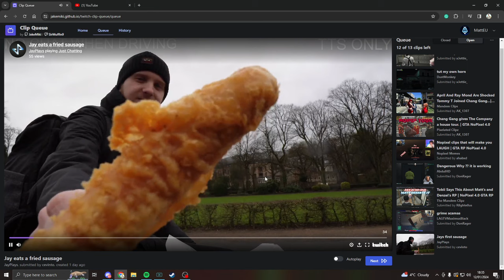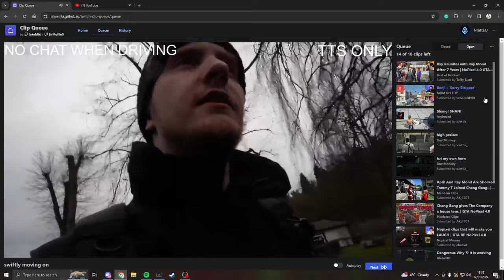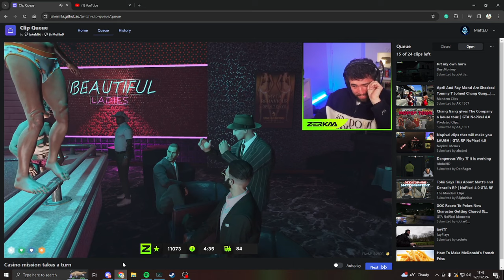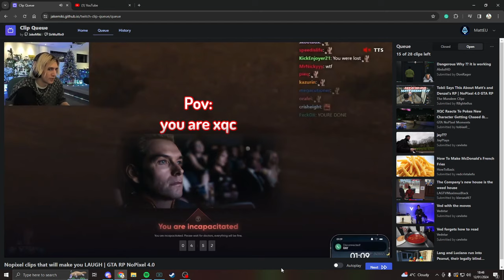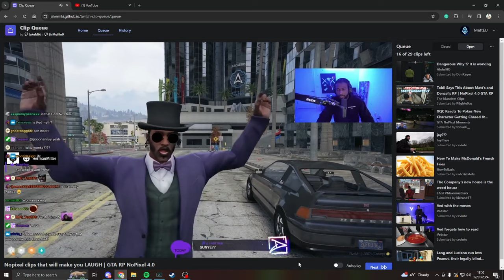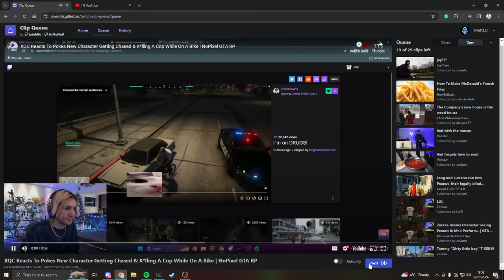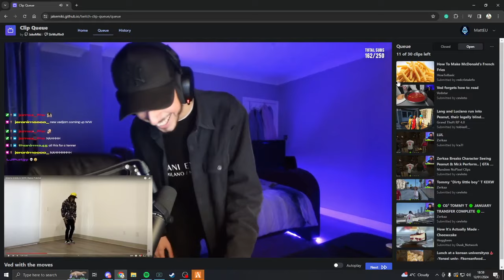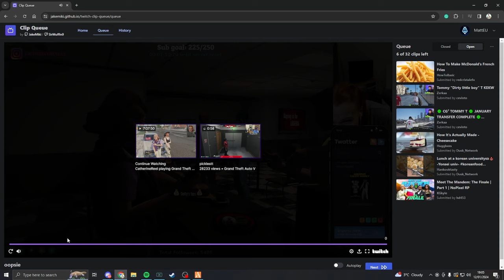Matt REACTS to GTA 5 NoPixel 4.0 Clips | ft. Zerkaa, xQc, Mr.K